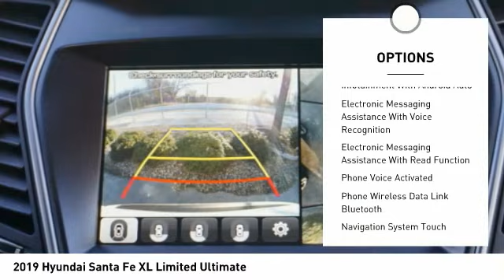2019 Hyundai Santa Fe XL Decatur TX 390158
2019 Hyundai Santa Fe XL Limited Ultimate

2111 US HWY 287 South

This 2019 Hyundai Santa Fe XL Limited Ultimate is a great option for folks looking for top features like a backup sensor, push button start, blind spot sensors, parking assistance, Bluetooth, a navigation system, braking assist, dual climate control, a power outlet, and hill start assist.  It comes with a 6 Cylinder engine.  We've got it for $41,175.  This one scored a crash test rating of 5 out of 5 stars.  With a sharp white exterior and a black interior, this vehicle is a top pick.  Come see us today and see this one in person!  Come see our new inventory of New Chevrolet, GMC and Buick models plus our large inventory of certified pre-owned vehicles. We're your family owned and operated, celebrating 40 years of serving North Texas. Our Decatur Chevrolet, Buick and GMC dealership, located at 2111 US HWY 287 South in Decatur, Texas. Our team will be more than happy to help you find the most suitable vehicle for your family along with the best deal available.